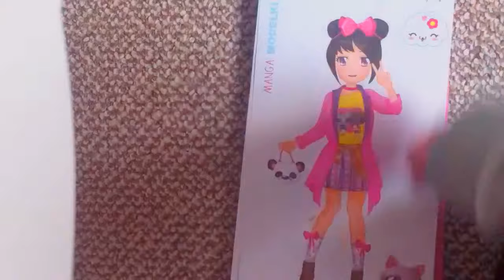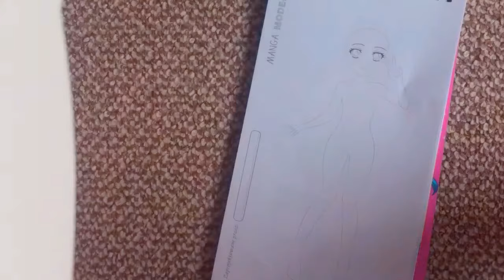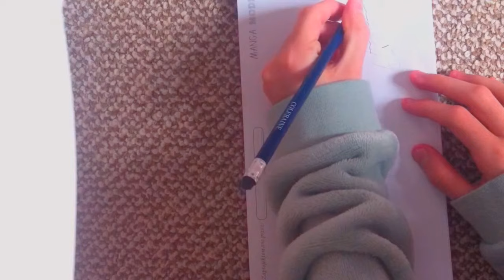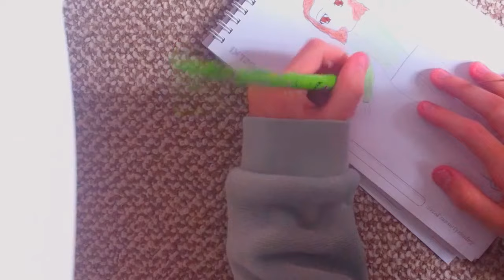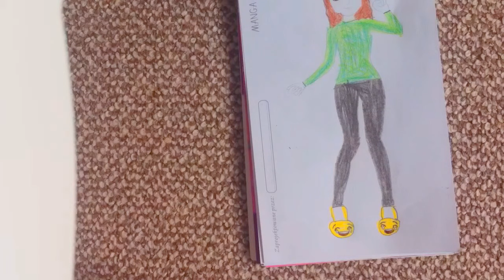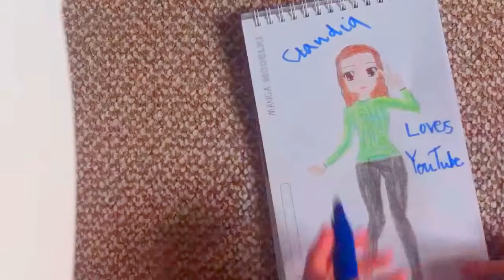Top model Art - what I look like now